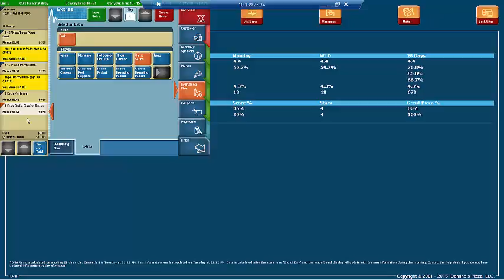Upselling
Learn how and what to upsell